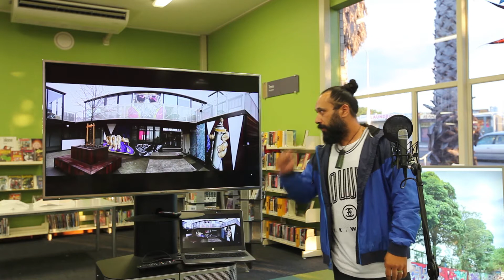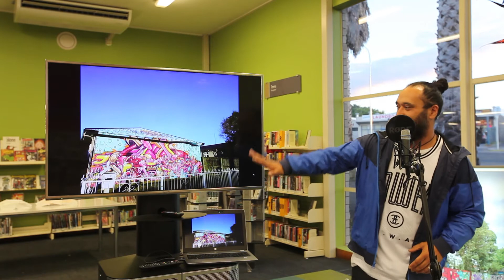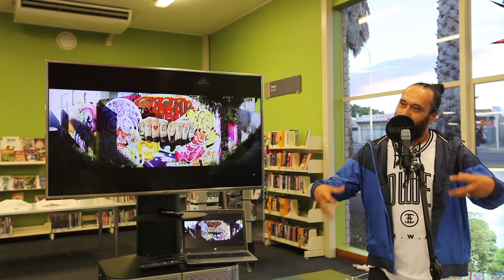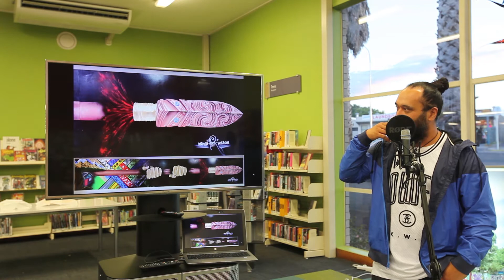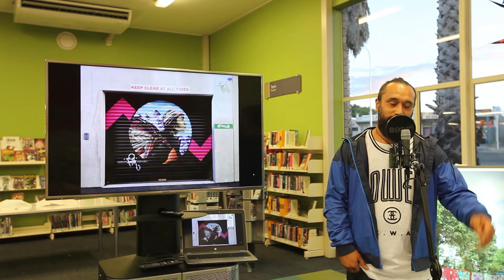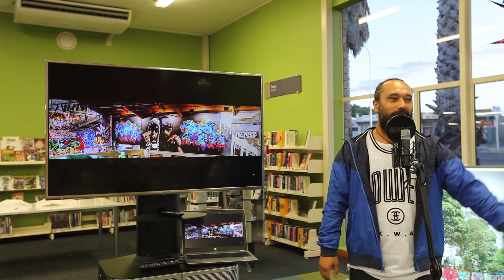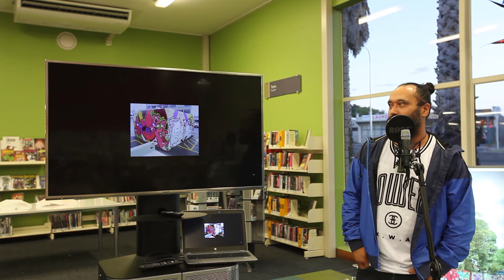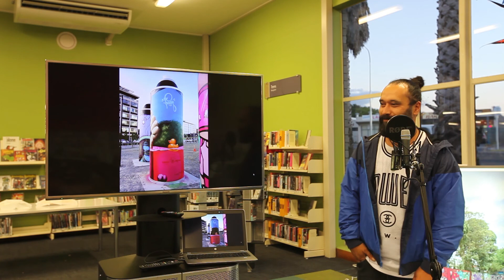Avondale Art Park presents: FORUM- Wongi "Nostalgia and the business of murals"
Avondale Art Park presents: FORUM
Artist talk featuring Wongi 'Freak' Wilson @wongi.wilson
MC: Ross Liew @oltrustola
Filmed: Jake Williams @crispyworks
Edited: Berst

Forum is a new event that celebrates graffiti writing as an evolving and thriving artform. Taking place in the Auckland suburb of Avondale, Forum brings together 10 of New Zealand’s top and most active writers including Berst, Ceap, Erok, Freak, Gasp, Haser, Ikarus, Kezam, Phat1, and Kell Sunshine for a weekend of painting and talks about graffiti as an artform.

Avondale is home to one of Auckland’s significant sites for graffiti and street art. Tucked away below street level on Great North Road is an empty lot that formerly housed a supermarket. Most weeks you’ll find artists down there creating the most complex and eye catching artworks. The artists come from all over Auckland, to paint there and visiting artist from out of town and overseas contribute to the site. The lot has been empty since 1998 and now the permissioned wall is layers deep in colour and art.

Special thanks to Auckland Libraries including Dena Jacob, Sue Berman, Jo Cocker, Joyce Taylor, Georgia Charmian White and Manjula Patel (Avondale Library Manager).